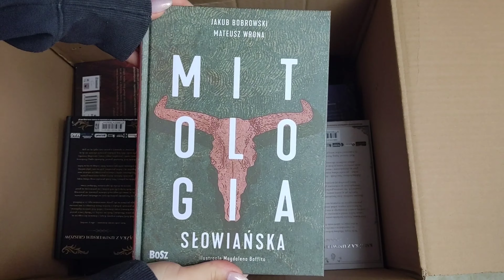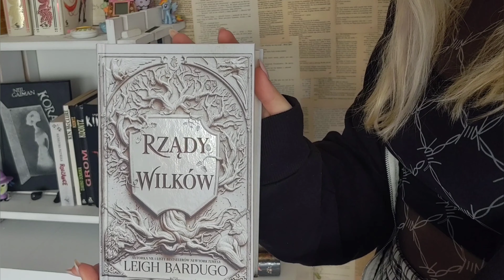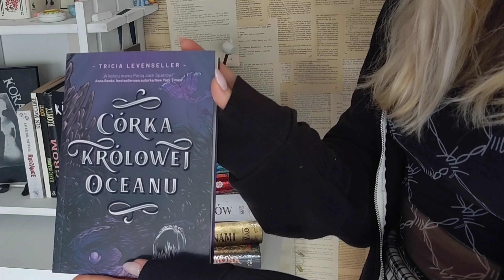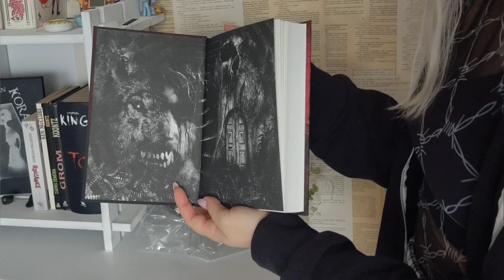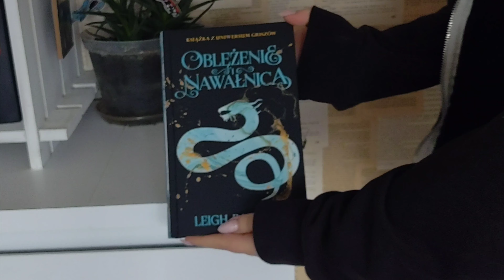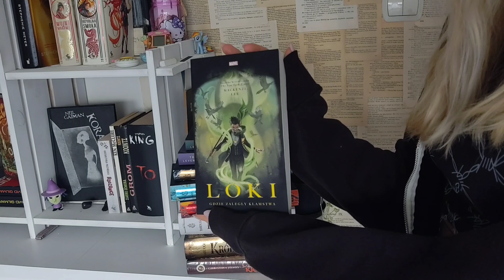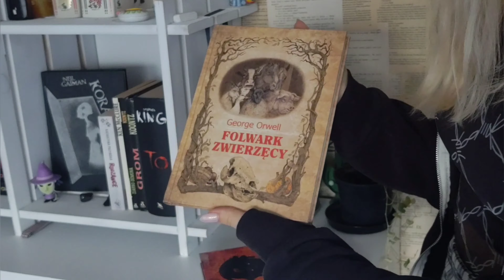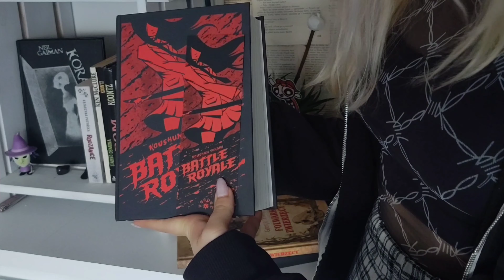Book haul | asmr + rain sounds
🦖App I use to edit video:
YouCut